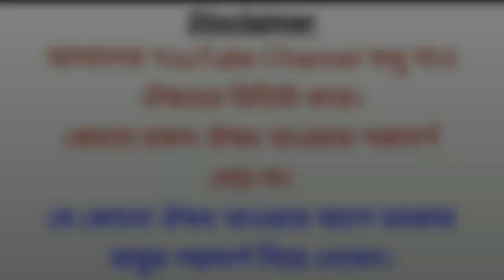VITAMIN SYRUP USE IN BANGLA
mota howar vitamin syrup, mota howar syrup,
mota howar syrup review bangla, mota howar syrup name bangla, mota hone ka syrup, mota hone ka vitamin syrup, mota hobar vitamin syrup,
মোটা হওয়ার ভিটামিন সিরাপ, মোটা হওয়ার সিরাপ নাম,
মোটা হওয়ার মাল্টিভিটামিন সিরাপ, vitamin syrup use in bangla, mota howar osud bangla, weight gain vitamin syrup review, weight gain syrup use,
weight gain multivitamin syrup review, review weight gain vitamin syrup, ভিটামিন সিরাপ এর ব্যবহার,

Note : This Video For Advice Purpose Only